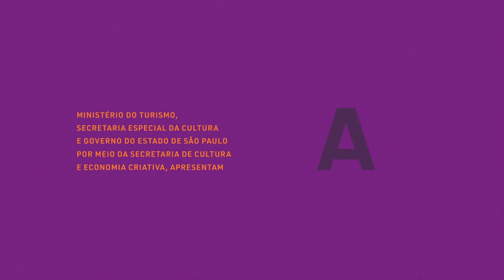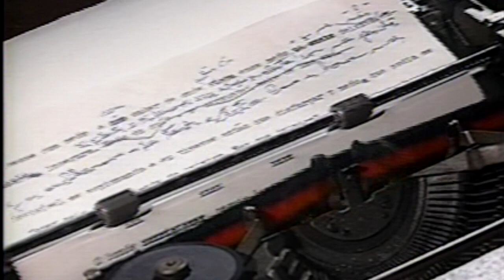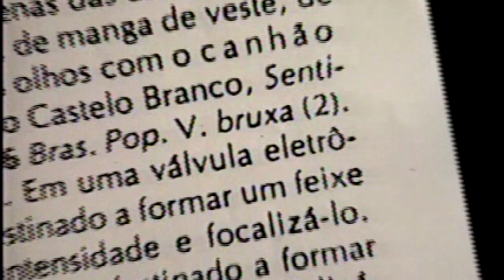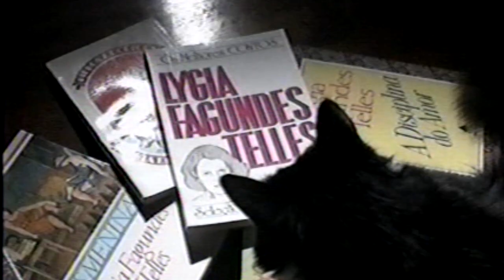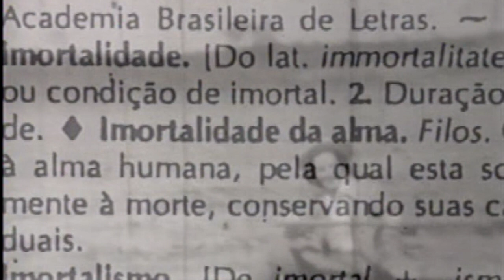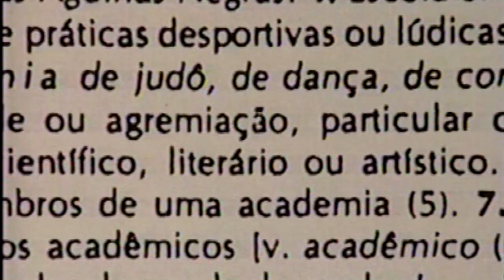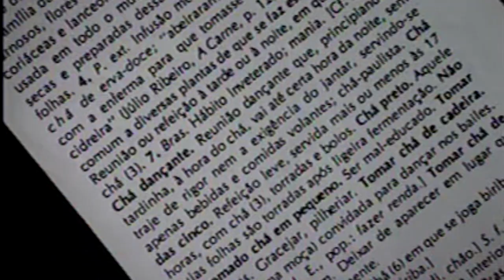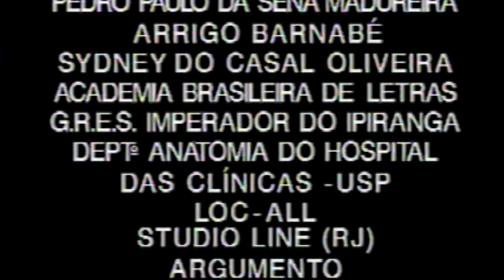Mini Mostra Lygiana de Cinema | Narrarte (1990), de Goffredo Telles Neto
Curta-metragem documental dirigido por Goffredo Telles Neto, único filho de Lygia, "Narrarte" (1990) traz um olhar poético sobre a autora homenageada da FLIMA online 2021. O filme estreia em 27/03 e estará disponível até 04/04, às 23:59. Exibição autorizada por Lúcia Telles, filha de Goffredo e neta de Lygia, a quem agradecemos.

Conhece o conto "A espera"?

O selo FLIMA editou e disponibilizou gratuitamente um conto inédito em livro de Lygia Fagundes Telles.
Faça o download da versão digital do conto

A edição impressa comemorativa de "A espera", numerada, com capa em papel especial e encadernada à mão, será distribuída exclusivamente a apoiadores da Festa Literária Internacional da Mantiqueira.

Apoie a FLIMA e receba o conto impresso em abril

Veja a primeira leitura de "A espera", realizada em 20/03

A FLIMA – Festa Literária Internacional da Mantiqueira é uma iniciativa cultural independente, com sede em Santo Antônio do Pinhal, que, desde 2018, desenvolve atividades de difusão de literatura, formação de leitores e promoção do livro em quatro cidades da Mantiqueira paulista: Campos do Jordão, Monteiro Lobato, São Bento do Sapucaí e Santo Antônio do Pinhal. As duas primeiras edições da festa, em 2018 e 2019, foram realizadas com recursos obtidos via financiamento coletivo (sem leis de incentivo ou apoio de editais). Foram cerca de 200 atividades e 20 mil participantes.

As transmissões da FLIMA online 2021 tiveram mais de 10 mil views entre 18 e 21 de março.
Todas estão disponíveis aqui no nosso canal.

Quer ver mais iniciativas como essa?

Apoie a FLIMA!

Toda contribuição é bem-vinda!
Se preferir, faça uma doação pelo pix: 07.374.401/0001-50